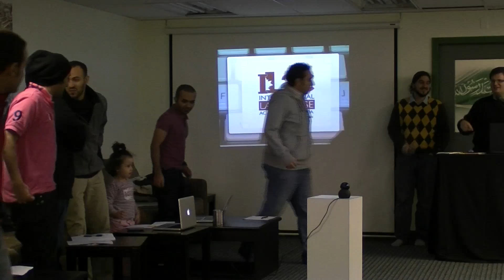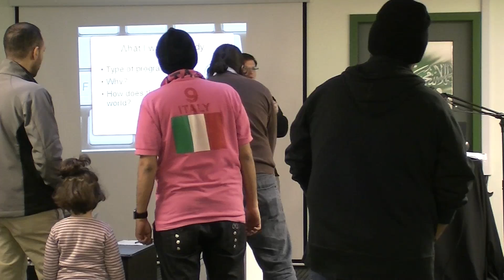كتابة خطاب الهدف من الدراسة [Part 1/9]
مشاهدة ممتعة.